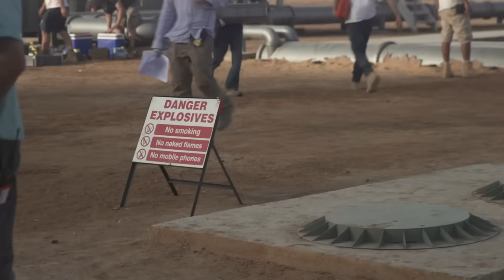Spectre Behind the Scenes - Largest Film Explosion (2015) - Daniel Craig, Christoph Waltz Movie HD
Spectre Behind the Scenes - Largest Film Explosion (2015) -  Daniel Craig, Christoph Waltz Action Movie HD

A cryptic message from the past leads James Bond (Daniel Craig) to Mexico City and Rome, where he meets the beautiful widow (Monica Bellucci) of an infamous criminal. After infiltrating a secret meeting, 007 uncovers the existence of the sinister organization SPECTRE. Needing the help of the daughter of an old nemesis, he embarks on a mission to find her. As Bond ventures toward the heart of SPECTRE, he discovers a chilling connection between himself and the enemy (Christoph Waltz) he seeks.